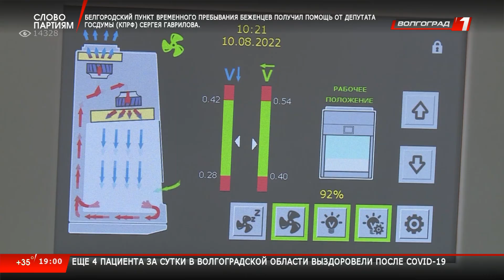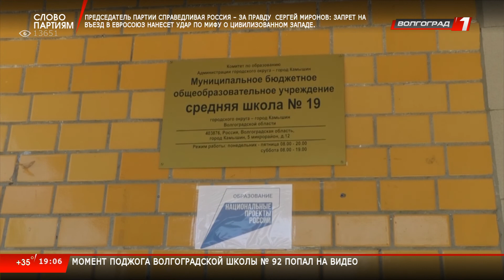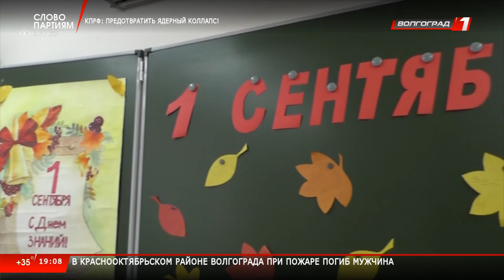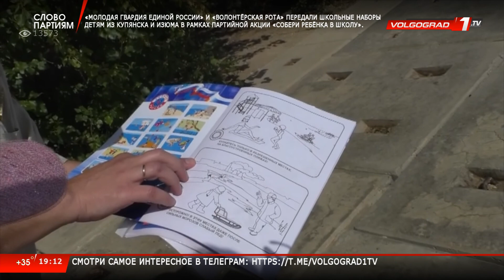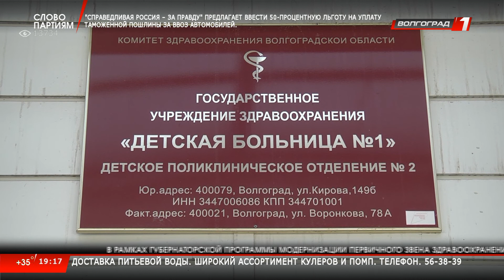Новости Волгограда и Волгоградской области 10 08 2022